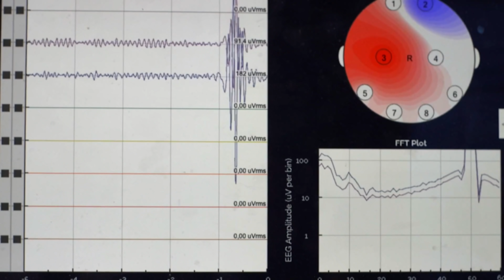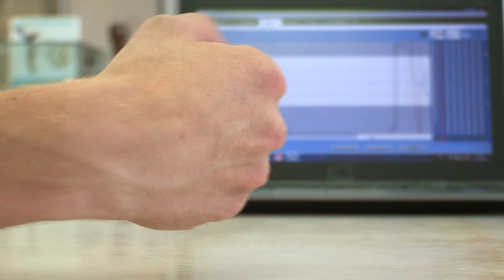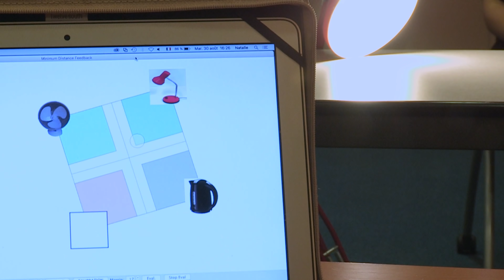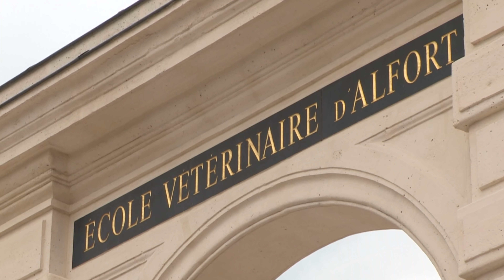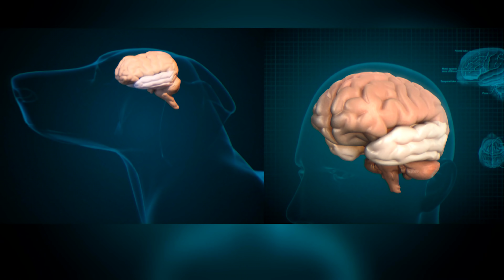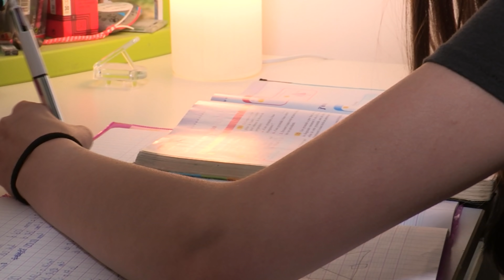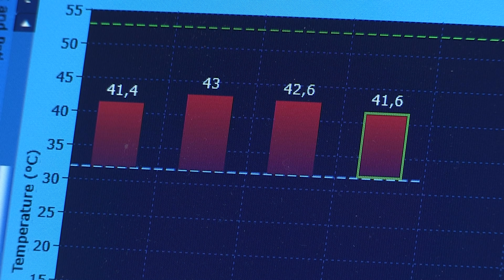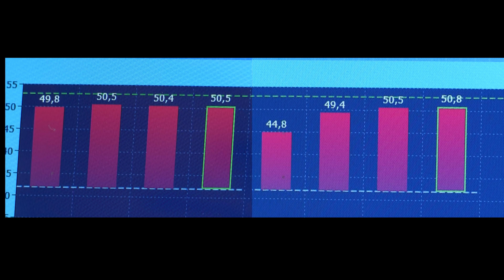Les mystérieux pouvoirs de la pensée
Maitrise-t-on réellement toutes les possibilités de notre pensée ? Contrôler des objets sans bouger, communiquer avec les animaux, ou s'autopersuader de réussir... Trois phénomènes de pensée incroyables en passe de devenir possibles grâce à la science !